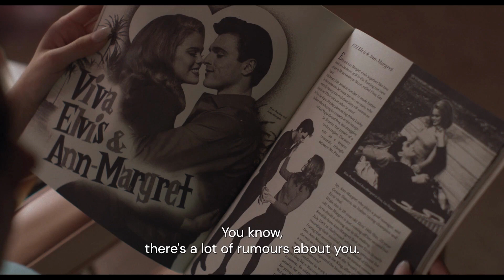Priscilla - Official Trailer | Sofia Coppola, Jacob Elordi, Cailee Spaeny | PVR INOX Pictures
From Academy Award winning writer/director Sofia Coppola and starring Jacob Elordi and Cailee Spaeny. PRISCILLA – Coming Soon

CAST: Jacob Elordi, Cailee Spaeny